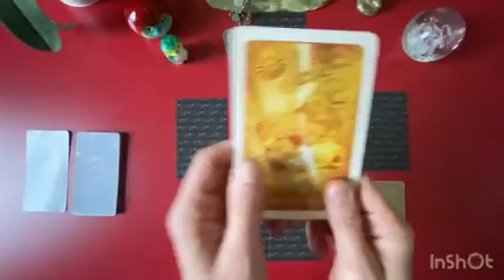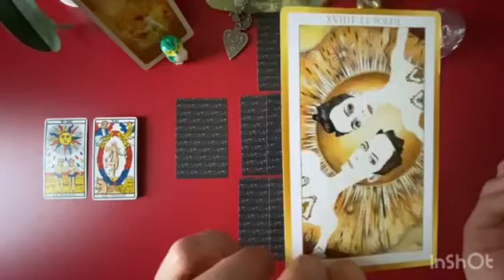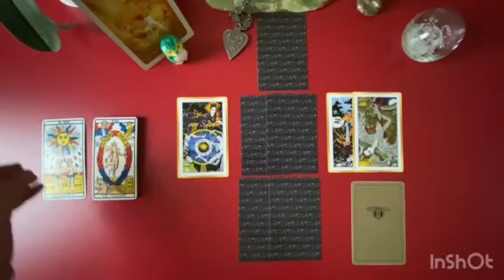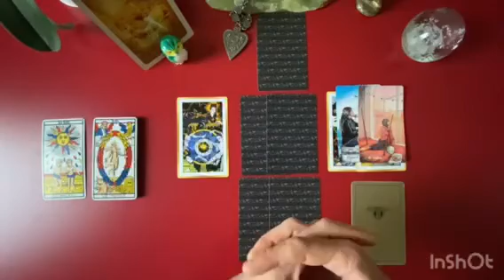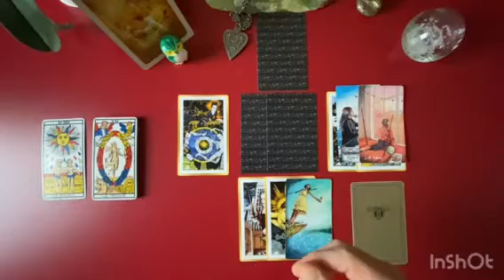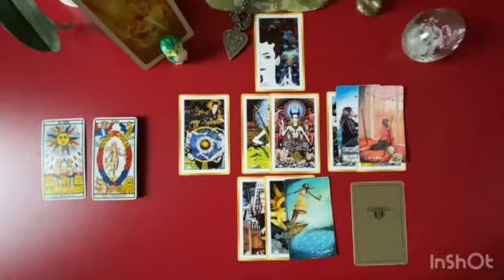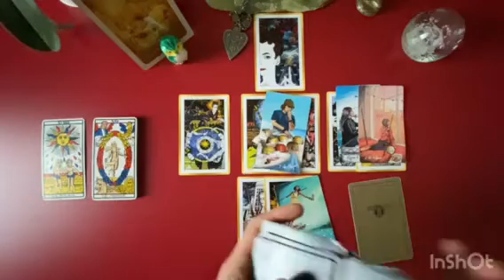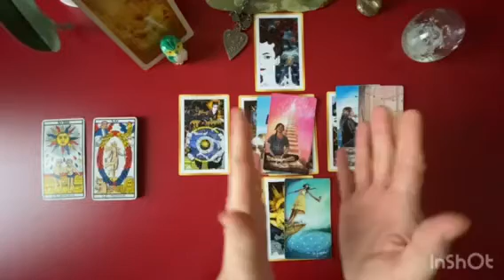LION - Tirage Sentimental et Relationnel - DÉCEMBRE 2021 / Lecture intuitive du Tarot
Gratitude

Animanimus Tarot